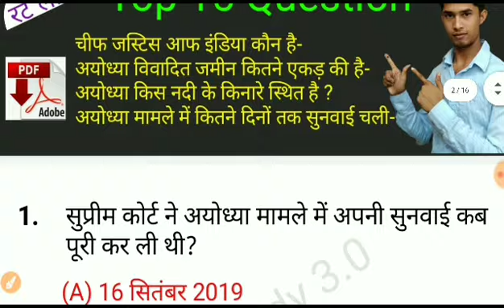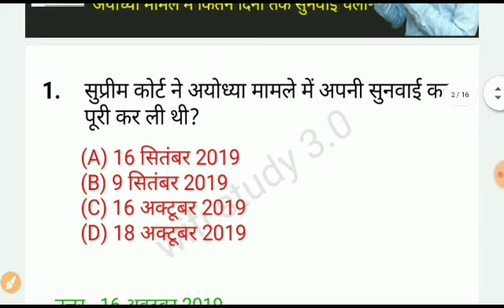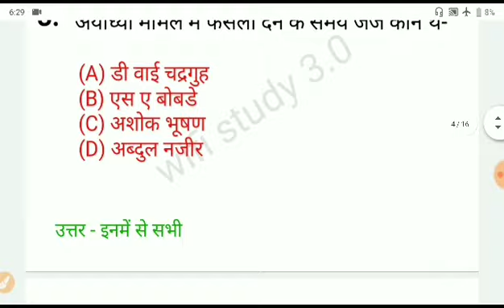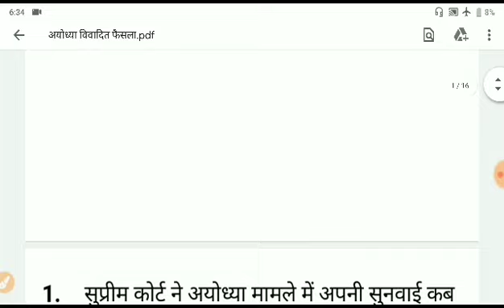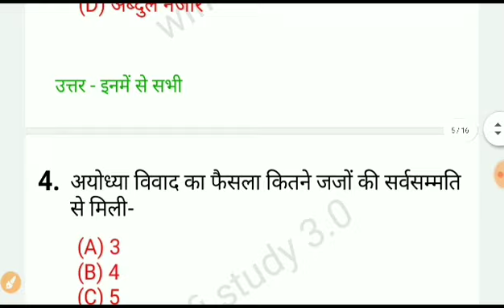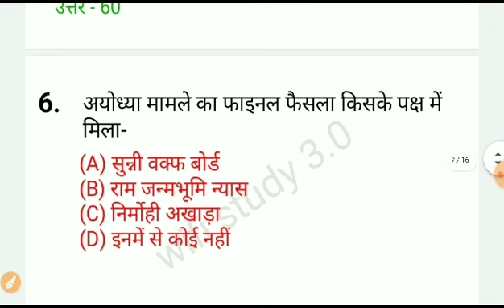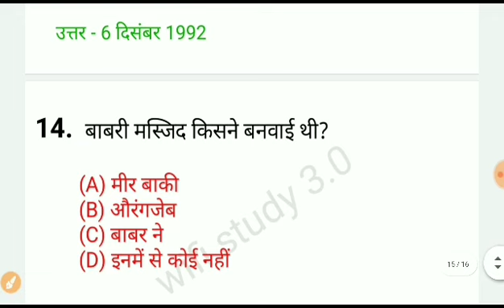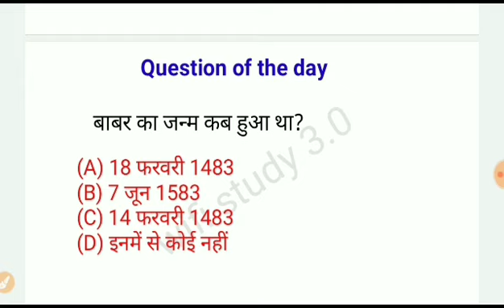अयोध्या (संबंधित प्रश्न) सभी प्रतियोगी परीक्षाओं के लिए Railway | SSC | NTPC | Any Exam.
Hello friends  मेरा नाम है सद्दाम हुसैन और आप देख रहे हैं YouTube channel WiFi study 3.0     तो दोस्तों  इस channel पर आपको किसी भी competition  or competitive exam ( SSC RAILWAY MTS OR Bank) etc other  exam)  में आने वाले. GK GS GA CURRENT AFFAIRS   के  Questions. (Math & Reasoning) के
  live  class और  videos  से  रोजाना मिलते रहेंगे ।

तो दोस्तों  live class और videos के update  पाने के लिए
करें।

Top General Awareness questions.

Buy new Books :

RRB GROUP D. MATH

RRB NTPC. MATH.

Any compatition MATH BOOK

RRB JEE BOOK :.

Reasoning book.1 :.

Reasoning book 2.